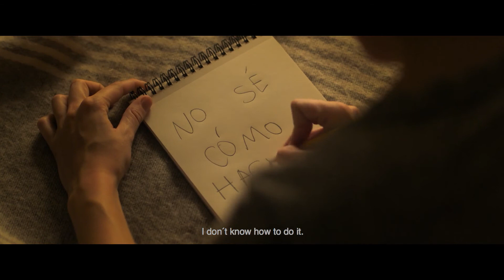Planet Earth calling Ana - English subtitled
One day, life detaches you from the world. Without a warning. Isolation. It´s just like being alone in Space. This is what happened to Ana. No more albums, no more tours or stages. Music remained inside her, and so did Juan, her love, her Earth. After three years, Ana begins to feel strong. But today hasn´t been a good day for her. Today, her light shivers.